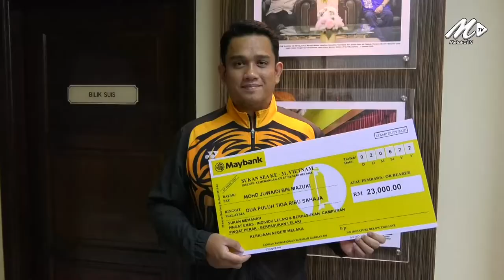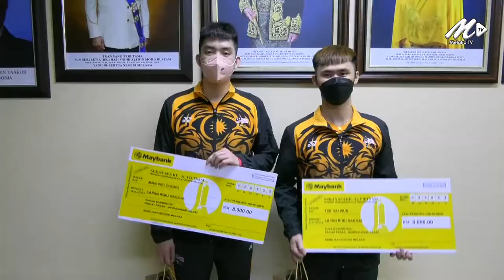Sukan Sea Hanoi Pencapaian Tertinggi Juwaidi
2 Jun - Diharapkan lebih ramai atlet kelahiran negeri Melaka dapat dilahirkan dan mewakili negeri dalam acara akan datang.